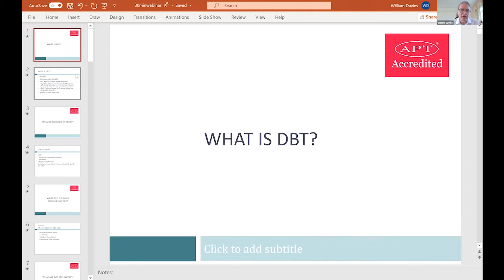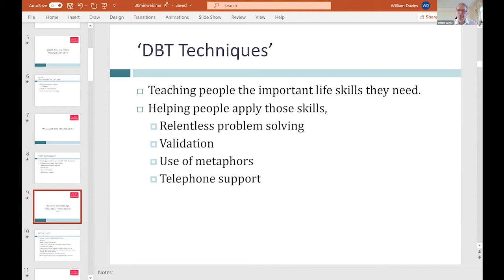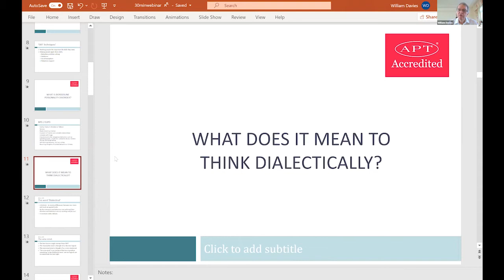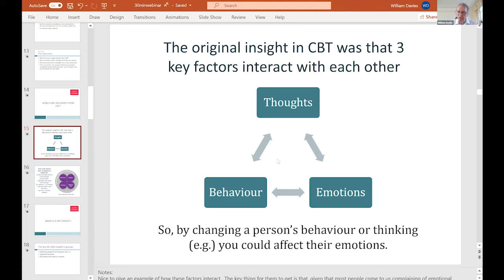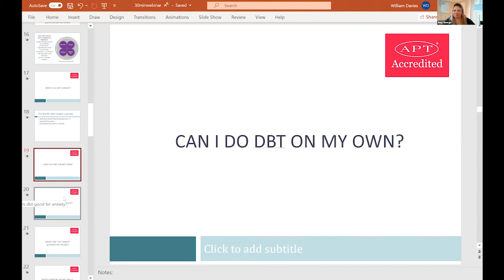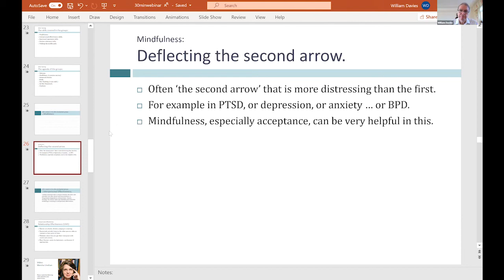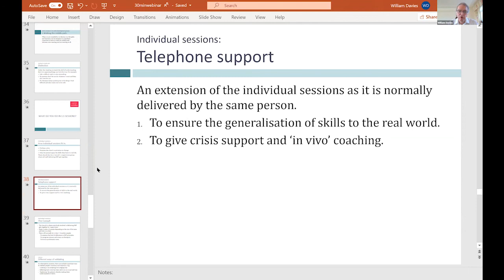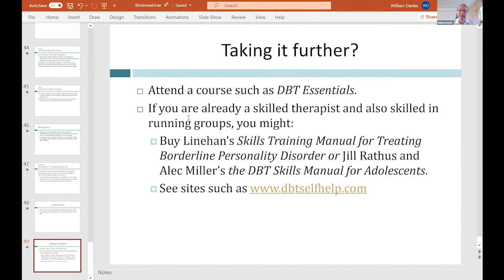A one-hour introduction to DBT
DBT has pretty much taken the therapeutic world by storm and yet there are plenty of people still unsure as to what is an isn't DBT. This hour long session aims to clear that up, show you how you can take it further if you want to, and maybe even suggest a couple of things you can implement straight away.

Speaker: Dr William Davies, chaired by Amy George

Dr William Davies is the Head of Applied Clinical Psychology at the APT and is the author of post qualification courses on CBT, DBT, ACT, motivational interviewing, and more. These have been attended by well over 125,000 mental health professionals in the UK alone.